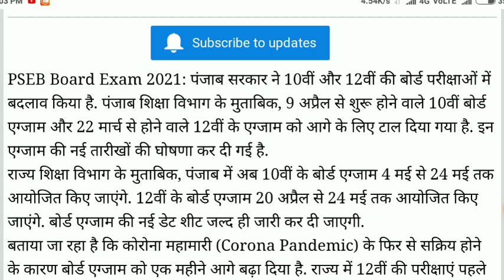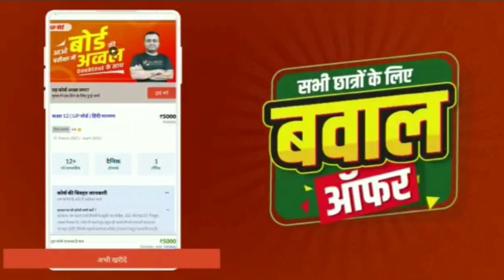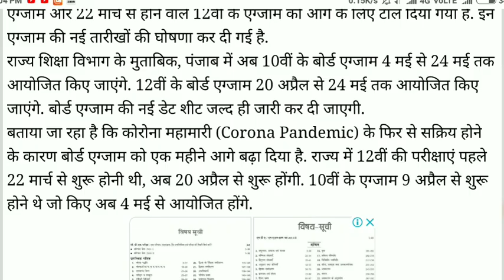Board Exam 2021|| Board Exam News Today || 10th & 12th Exam Date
बोर्ड परीक्षा 2021 में बिल्कुल ऐसा ही पेपर आएगा || Board Exam 2021 Question paper,/सभी छात्र-छात्रये
AVPS_CLASSES 10th and 12th Board Exam 2021 latest news| Board Exam 2021| All board Exam Date

9वीं-10वीं का ₹30000 का पूरा सिलेबस मिलेगा ₹3000 में

11वीं-12वीं  का ₹50,000 का पूरा सिलेबस सिर्फ ₹5000 में

1) डेली वीडियो क्लासेज
2) टीचर नोट्स, क्विज
3) डेली होमवर्क
4) Doubts के समाधान
5) पिछले सालों के पेपर्स
6) मोटिवेशन क्लासेज
7) पूरे कोर्स का रीविज़न

जल्दी से इस्तेमाल करें ये कूपन कोड  'AVPS500'

2021 में बोर्ड परीक्षा होगा या नही (new video)

Related searches-
Cbse board
Rajasthan board
Punjab board
Haryana board
Jharkhand board
Mp board
ICSE board
Andhra Pradesh board
Gujrat board
Chhattisgarh board
Himachal Pradesh board
Orissa board
Odisha board exam
Meghalaya board
Manipur board
Assam board
Goa board
Jammu and Kashmir board
Karnataka board
Mizoram board
Nagaland board
Tamil Nadu board
Tripura board
Uttarakhand board